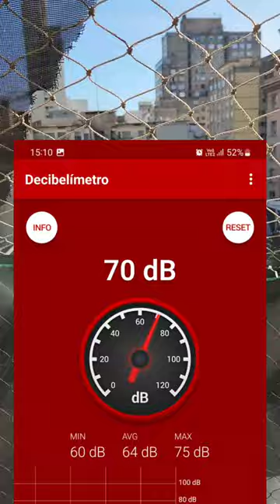Barulho do Supermercado Zaffari - Centro de POA